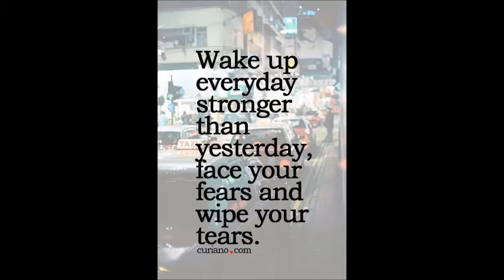HEAVY DISCOUNT ON ASHIRWAD CREATION SAFFRON VOL 3 GEORGETTE EMBROIDERED CALL WHATSAPP +91 8828391569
Aashirwad creation
Present new catlog
     *SAFFRON VOL 3*

       🏻Fabric details  🏻
  Top : 2.50mtrs REAL GEORGETTE
 Inner n Bottom  2.20mtrs Dull Santoon
🔺Dupatta : 2.25mtrs Narzling
🔻Designs :7
Full Set 7 pieces NO SINGLES
COMPANY WHOLESALE Rate 1395/-PP

*Sale rate@850+Gst+Shipping*
TOTAL 850 X 7 = 5950 + 5%GST 298 + SHIPPING 300 = Rs.6548
*SPECIAL DISCOUNT BENEFIT PRICE*